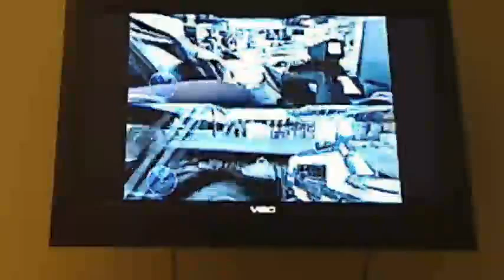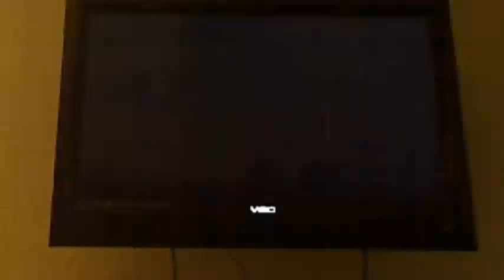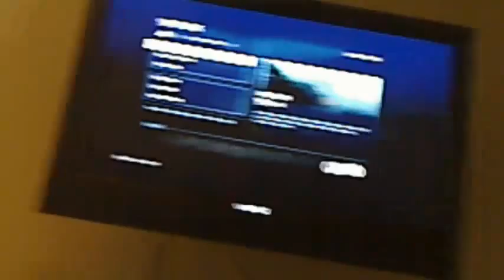"This Election Day, We Voted For Master Chief" - RD#22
I didn't want to go another 3 weeks without an episode, so Philip and I decided to have a very special episode of Relative Dimensions this week - as you see our first reactions to Halo 4!  Apologies up front for the quality of the video, I'll try my best to improve these console playbacks over time.